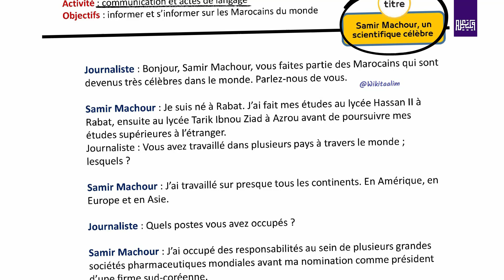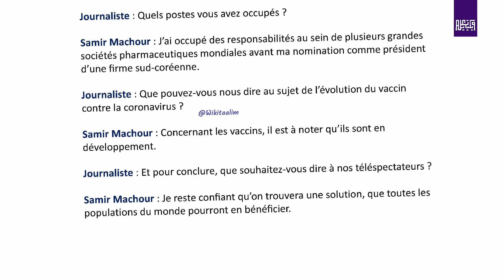5AEP / Unité 1 Dialogue 1 🤩 Samir Machour, un scientifique célèbre 🤩 Mes apprentissages en français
Dans cette vidéo 🎥​ nous explorons le dialogue de l'Unité 1, les Marocains du monde, en nous concentrant sur les semaines 1 et 2.
" Informer / s'informer sur les Marocains du monde " / Mes apprentissages en français

👉 Dialogue 1 U1 S1&2
👉​ les Marocains du monde.
👉​ " Informer / s'informer sur les Marocains du monde "

Unité1, Dialogue 1, 5aep, les Marocains du monde, Français, Marocains, Informer, s'informer, Education, Pédagogie, maroc, mes apprentissages en français,